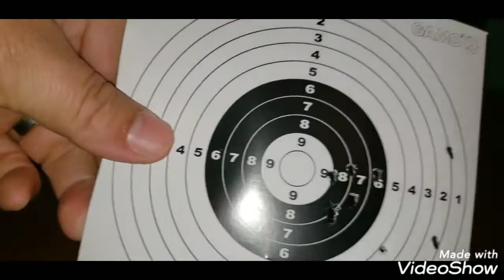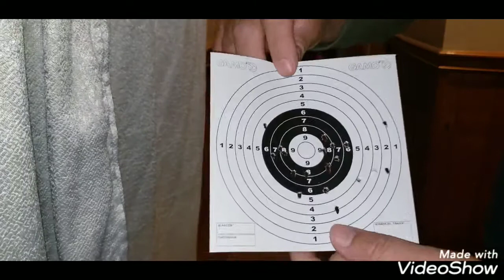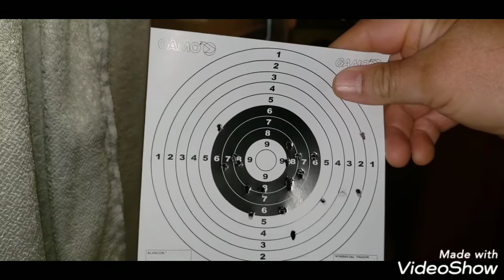Disparando mí pistola beretta con láser. BB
Es pistola de gas bb esperó les gusté Dios los bendiga.